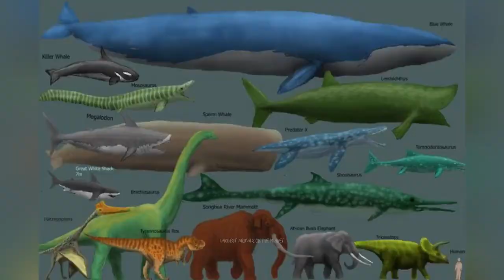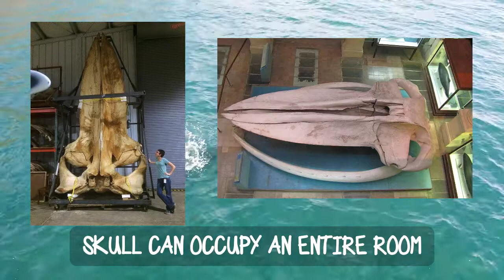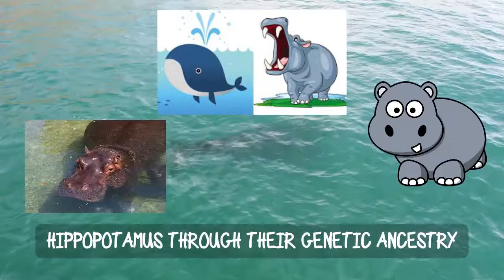FACTS ABOUT BLUE WHALE | ALL ABOUT BLUE WHALE FOR KIDS | BLUE WHALE SLEEPING, BREATHING, SWIMMING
FACTS ABOUT BLUE WHALE | ALL ABOUT BLUE WHALE FOR KIDS

Do you know why dogs have cold nose ? |  about dogs | Magnificent and interesting fact about dogs

Science For Kids | All Part Of The Eyes And Their Function | All About Our Organ Of Sight

All About The Sun For Kids Learning |How The Sun Is Important For Us |The Sun